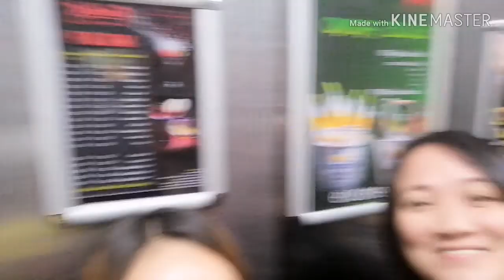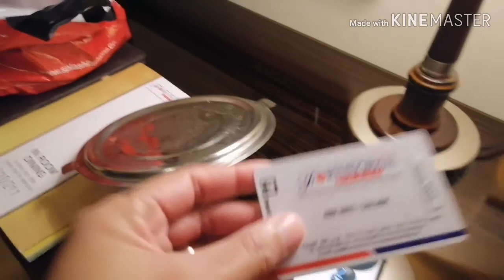Fujairah UAE ( Fortune Royal Hotel ) Bonding With My Friends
Hi Guyz, Sumama ako sa mga friends ko na na mamasyal sa Fujairah para maLibang sa tagal ko na dito sa UAE di ko pa nalilibot ang buong uae kaya chance ko na toh dahil may kasama ako na mga drivers dito, kaya super saya ay worth it ang gastos. sana more travel vlogs pa guyszzzzz 💙👌

LabLab M-VHER 💙